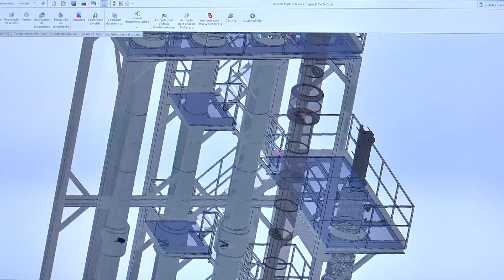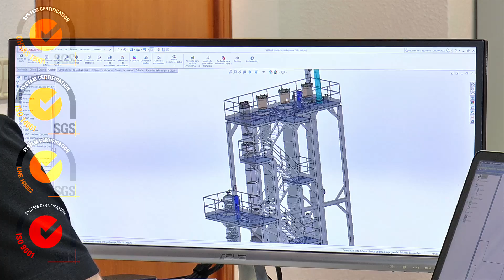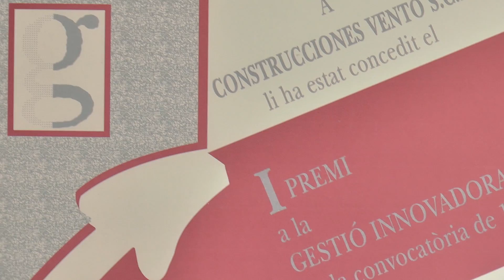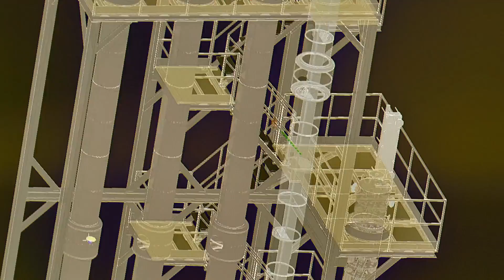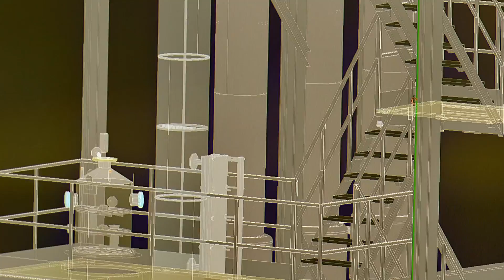Grupo Vento (versió valencià)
La Confederació de Cooperatives de la CV ha homenatjat a la cooperativa valenciana de treball associat, Vento Maquinaria Industrial, en el 94 Dia Mundial del Cooperativisme, que va tindre lloc el passat dimarts 5 de juliol.